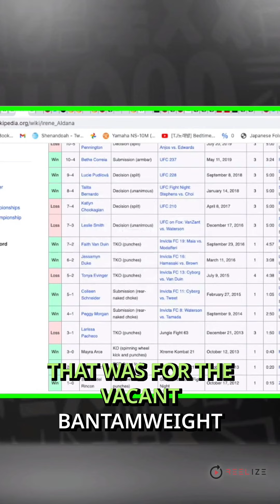Amanda Nunes' Absence and Irene Aldana's Mental Block Discussed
This Reel was created using Reelize’s AI Podcast Marketing & Repurposing tool to:
✅ AI Selected Clips
✅ AI Transcription & Summarization
✅ AI Aspect Ratio Changing
✅ AI Captioning

This video was posted 1hr ago and this group of reels took 11mins to create from the:
What's Bigger? Ngannou vs Wilder OR Jones vs Fury? | Episode 340